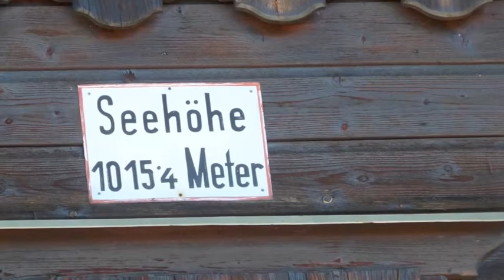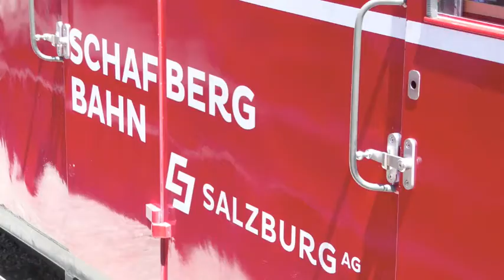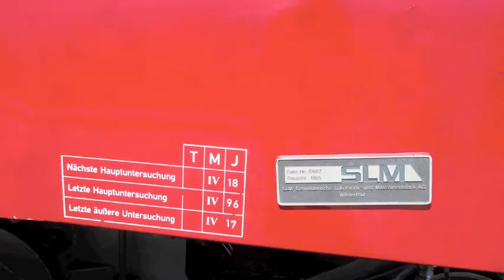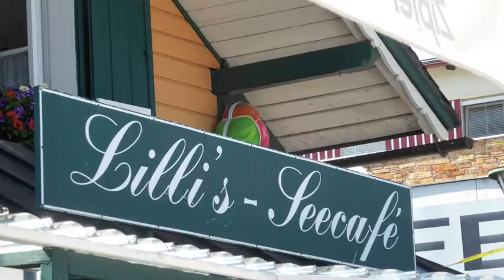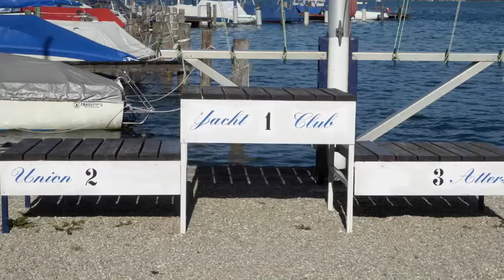Schafberg überm Wolfgangsee (11.06.2017)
War das ein Tag. Mal nicht segeln, sondern die Gegend erkunden. Heute mal nach Österreich ins Salzkammergut. Zum Mondsee, dann mit der Dampflok auf den Schafberg über dem Wolfgangsee und zum Schluss noch eine Überraschung im Union Yacht Club am Attersee. Hier treffen wir auf Christa Lux, die Tochter von Max Kastinger (dem Skischuhersteller) und erzählen Stories aus den 60er und 70er Jahren. Einfach toll!

Track 1: Unlucky Like Me (ACT 9726-2)
Track 2: 99 (ACT 9719-2)
Track 3: Angel (ACT 9731-2)

Kamera und Bearbeitung: Jochem Laabs